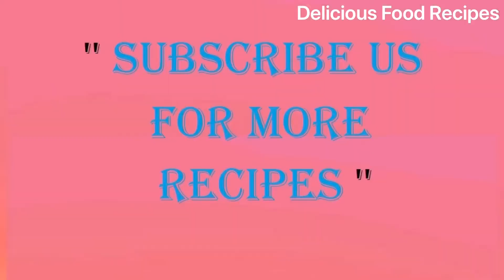How to make roadside kaalan | ரோட்டுக்கடை காளான் | Roadside mushroom recipe | Evening snacks recipe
How to make roadside kaalan recipe | ரோட்டுக்கடை காளான் மசாலா செய்முறை | Roadside mushroom recipe | sounthindon street food recipe

Ingredients:

Chopped cabbage - 1 cup
Mushroom - 1 cup
Kashmir red Chilli powder - 1 Tbsp
Gram masala - 1 Tbsp
Curry leaves
Grinded Tomato paste - 1 cup
Gram masala - 1 Tsp
Ginger and garlic paste - 1/2 Tsp
coriander leaves
Poori
Oil